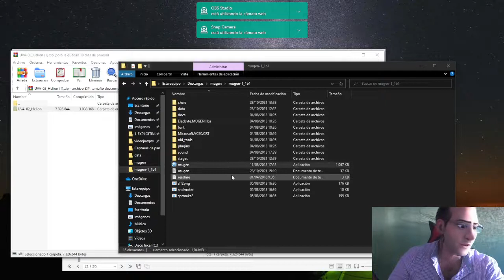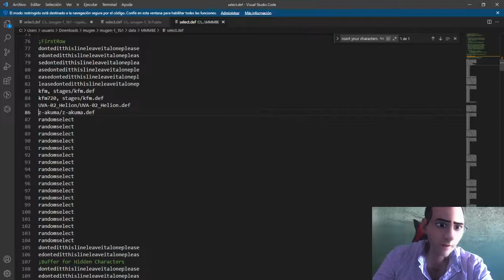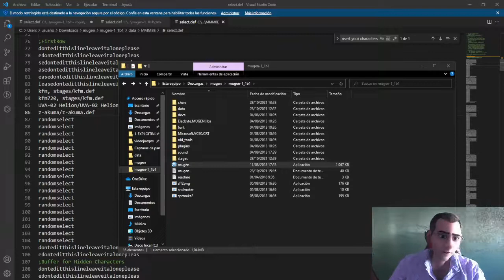Guía paso a paso para añadir personajes en MUDEN - Tutorial de Modding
Aprende cómo expandir tu experiencia de juego en MUDEN al añadir nuevos personajes con esta completa guía de modding. Descubre consejos, herramientas y pasos esenciales para personalizar tu juego favorito con personajes adicionales.